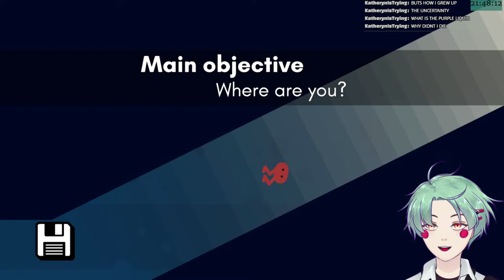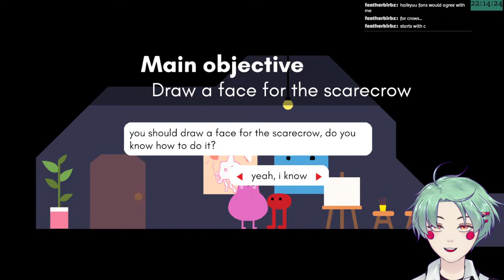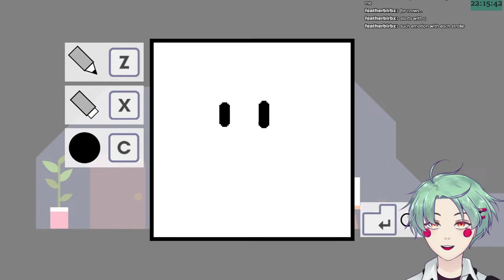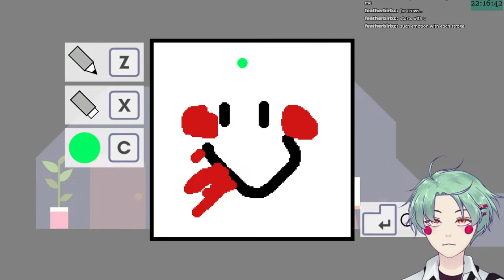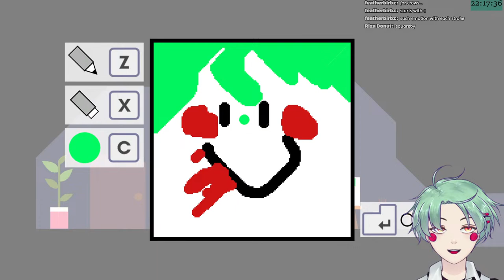【Pikuniku】WAKE UP-!! Oh- cool you're awake (°▽°) (EN/MYVtuber) PT1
I am but a smol oval boi

🐸rules🐸

1. During gaming streams, it is encouraged to mainly chat about what is being streamed rather than off topic conversations.
2. No spoilers please! Backseating is allowed only when I'm really bad the game (lmao)
3. Don't spam too much or I will think you're sussy (especially if it's a repetitive text)
4. Sussy comments are okay but any form of harassment is a nono
5. Respect others in chat and the liver themselves (me lmao)
6. HAVE FUN OR I KICK YOU IN THE SHIN